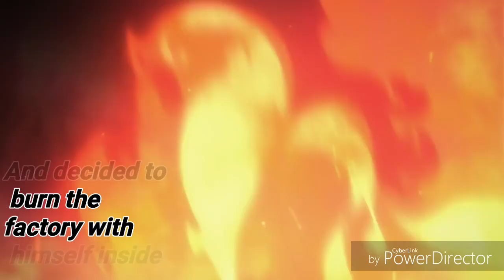Identity V: The story about Leo Beck (Hell Ember)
These are just some infos

Edit:
I made a mistake saying that Coordinator is the wife of Hell amber, which is not. Coordinator and Hell ember's wide just have the same name.